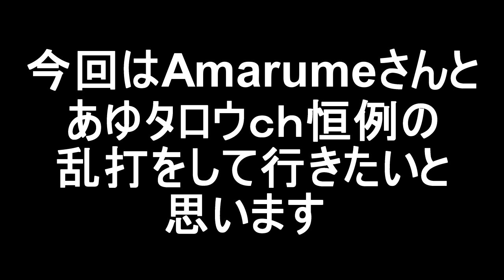【ソフトテニス】Amarumeさんと乱打してきたよ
2014年　日本リーグ4位(シングルス担当)